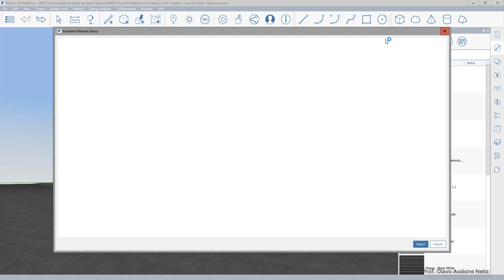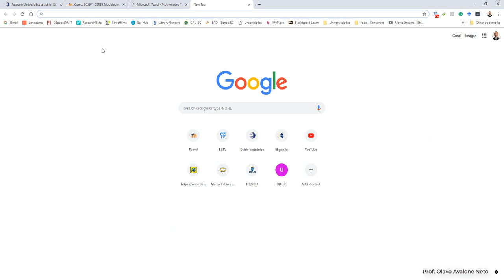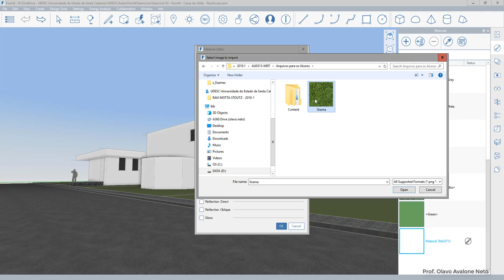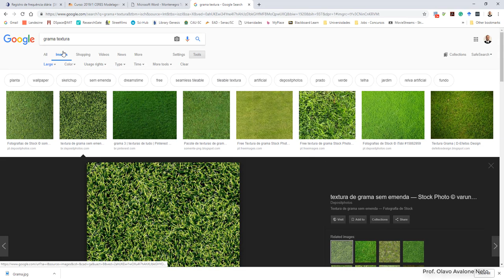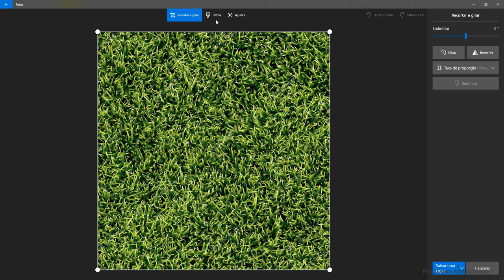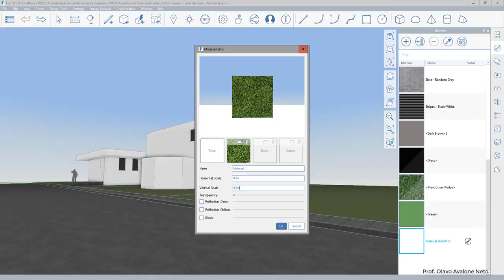Modelagem Digital Tridimensional - Aula 04 FormIt B - Materiais e Texturas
Aula de desenho Modelagem Digital Tridimensional para o curso de Arquitetura da UDESC em 2019.1.